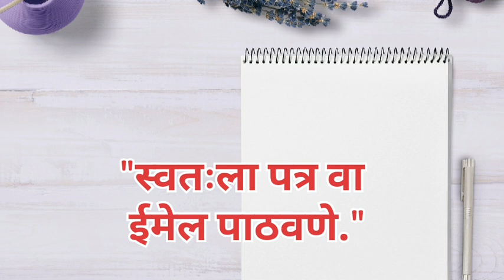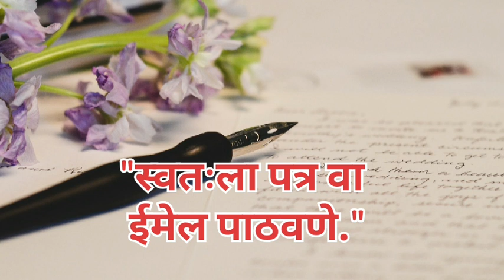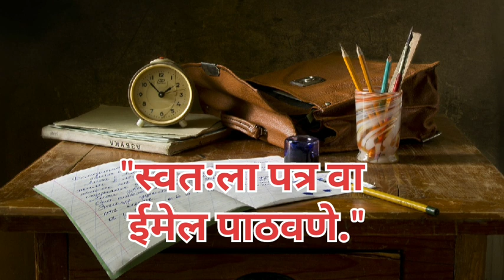नवीन वर्षाची सुरुवात अशी ही करू शकतो..newyear resolution #2024